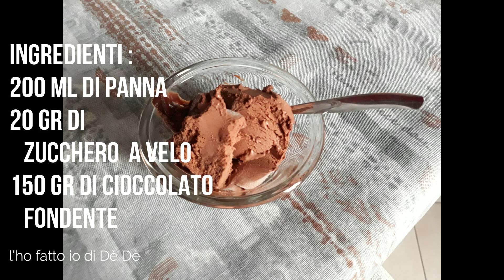gelato al cioccolato con gelatiera lidl SOLO 3 INGREDIENTI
La gelatiera l'ho fatta andare circa 20 minuti